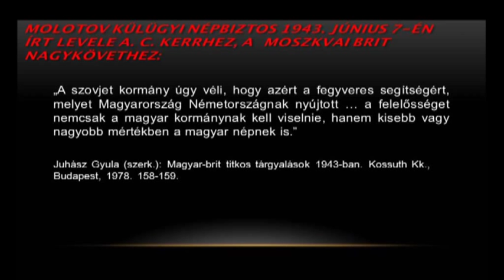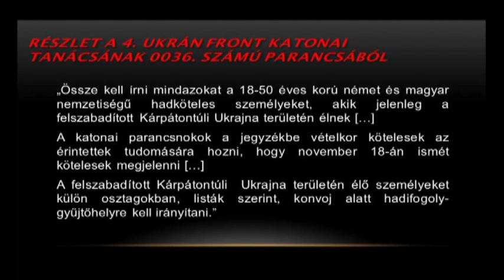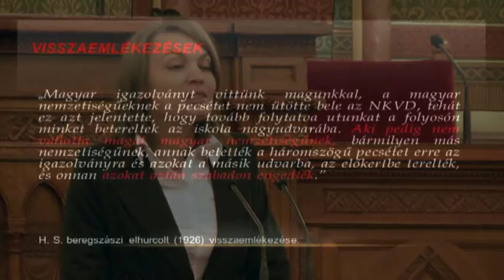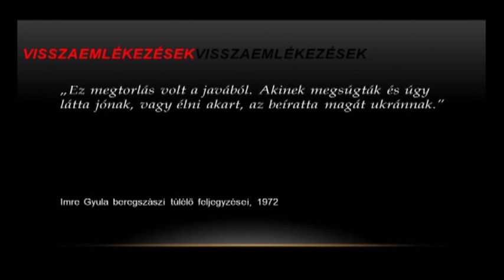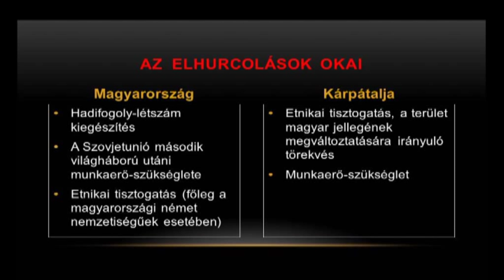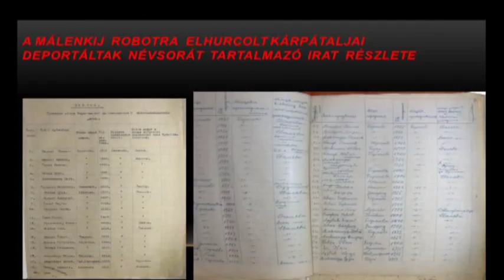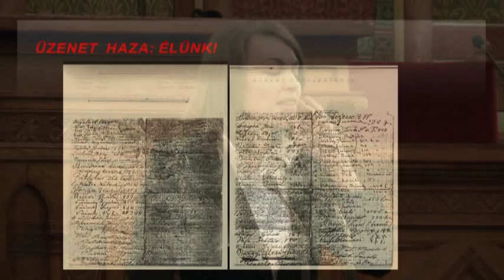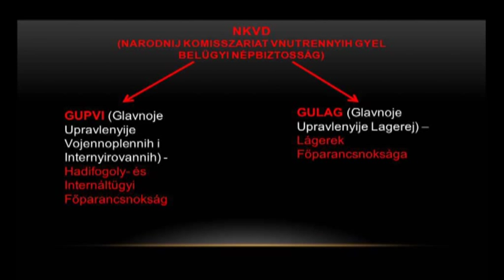Molnár D. Erzsébet előadása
Megemlékezés a sztálini terror kárpátaljai magyar áldozatairól az elhurcoltatás 69. évfordulóján.
Helyszín: Országház, Felsőházi terem.
2013. november 8.